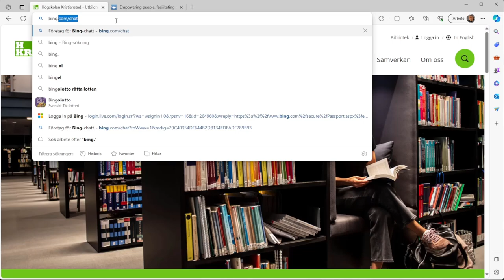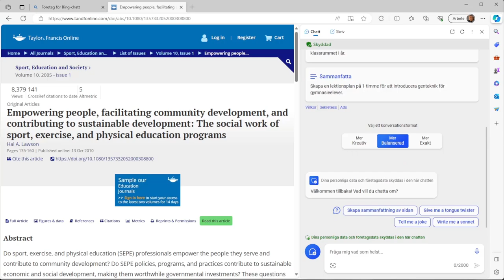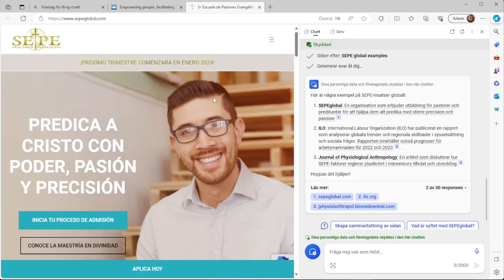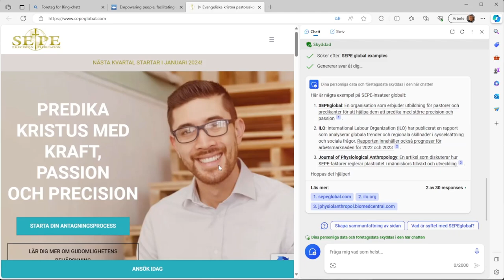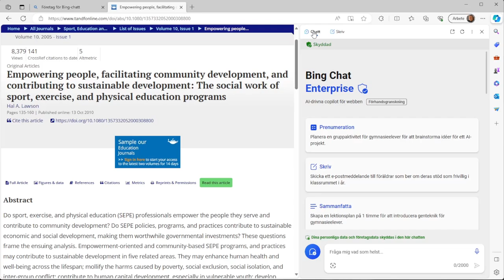Kom igång med Bing Copilot: Chat och Skriv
Lärresurs om AI av Dan Wirdefalk, Högskolan Kristianstad.